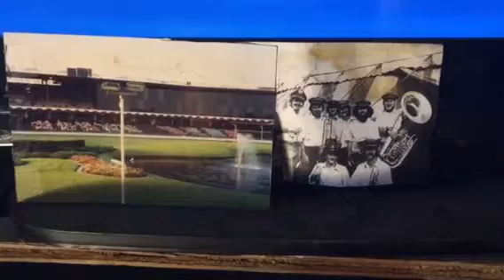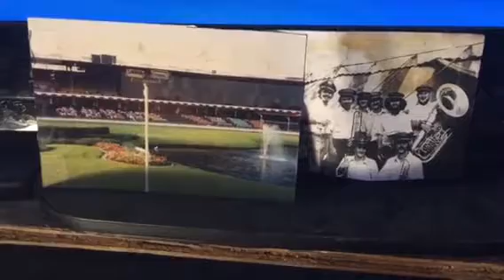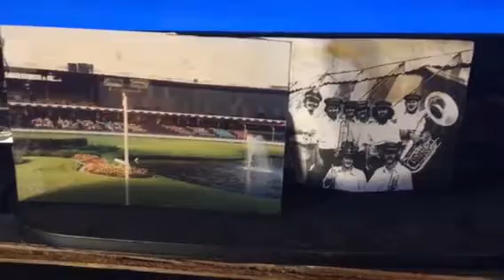Derby lane band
The germbag didn't do bad of fender precision bass being self taught